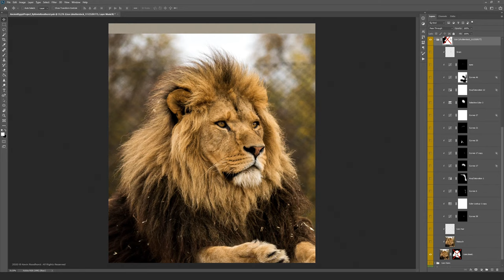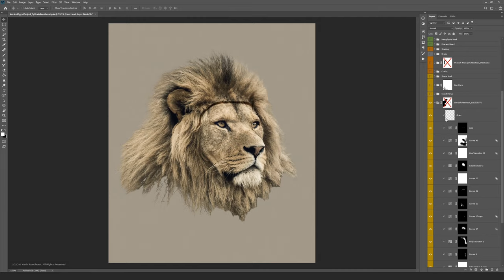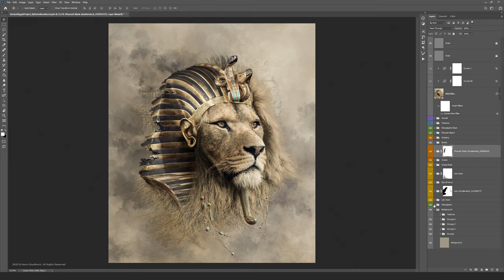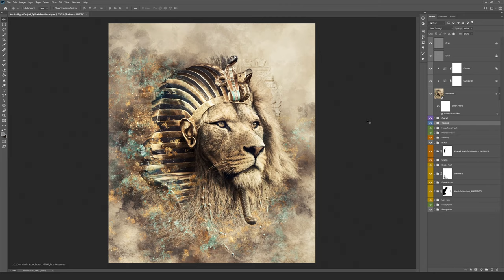Advanced Photoshop Walkthrough #31 - Photo Manipulation By Kevin Roodhorst (CC 2020)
In this Advanced Photoshop Walkthrough I will show you how this Photo-Manipulation was made.

On this channel I will be sharing photoshop tips, tricks, hidden gems and tutorials that I’ve learned during my career as a professional photoshop artist.

• ABOUT

My name is Kevin Roodhorst. I'm a Digital Artist/Retoucher from Almere, The Netherlands. I've been using Photoshop since 2007. I'm specialized in high-end creative imaging and editorial/commercial advertising.

• HARDWARE/SOFTWARE

Wacom Intuos, Eizo 27inch Screen, Photoshop CC 2020

• STOCKPHOTO CREDITS

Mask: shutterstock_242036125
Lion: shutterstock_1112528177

• TRANSLATION

高级Photoshop教程, 고급 포토샵 자습서, 高度なPhotoshopチュートリアル, उन्नत फ़ोटोशॉप ट्यूटोरियल, উন্নত ফটোশপ টিউটোরিয়াল, అధునాతన Photoshop ట్యుటోరియల్స్, மேம்பட்ட ஃபோட்டோஷாப் பயிற்சிகள், أدفانسد فوتوشوب توتوريالز, Gelişmiş Photoshop Eğitimleri, บทเรียน Photoshop ขั้นสูง, Tutoriales avanzados de Photoshop, Tutoriais Avançados do Photoshop, Уроки фотошоп, цифровое искусство, 数字艺术, डिजिटल कला, الفن الرقمي, 디지털 아트, 美容修饰教程, 美容レタッチチュートリアル, 뷰티 리터칭 튜토리얼, सौंदर्य परिष्करण ट्यूटोरियल, Tutorial de retoque de belleza, Hướng dẫn chỉnh sửa vẻ đẹp, الجمال إعادة لمس التعليمي, Bellezza Ritocco Tutorial.

• MUSIC LICENSE